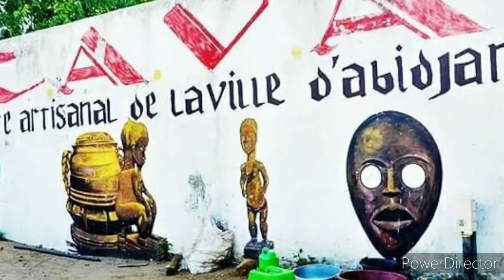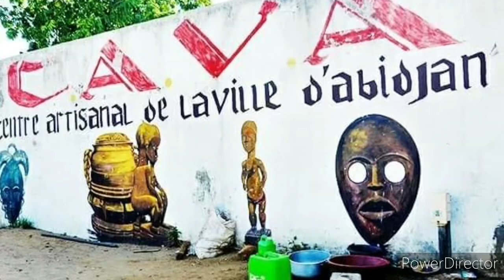ABIDJAN :le centre artisanal de la ville d'Abidjan CAVA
Découvrons le Centre Artisanal de la Vie d'Abidjan (CAVA)
Situé à Treichville, du côté du carrefour solibra , plus précisément au croisement de la rue clément Ader et la rue canal, le centre artisanal de la vie d’Abidjan ( CAVA ) est un endroit idéal pour s’offrir des articles artisanaux et typiquement africain.